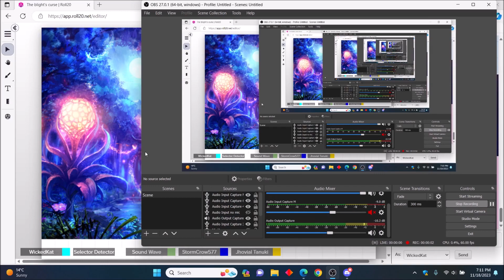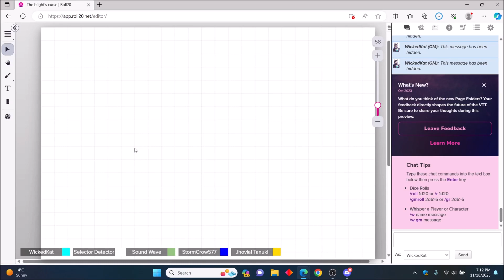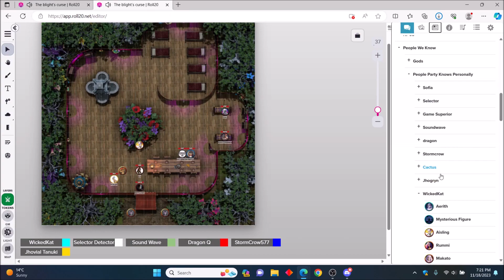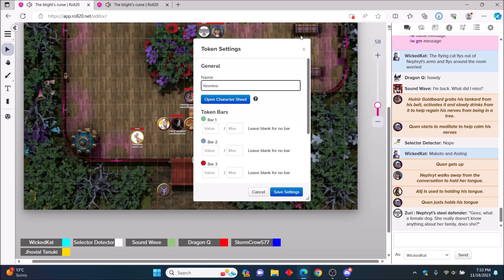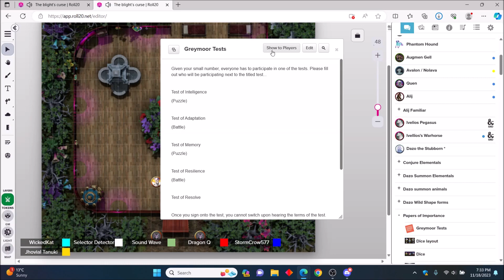Blight curse 241: Night in the Trees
The High view does not ease the worry of the party